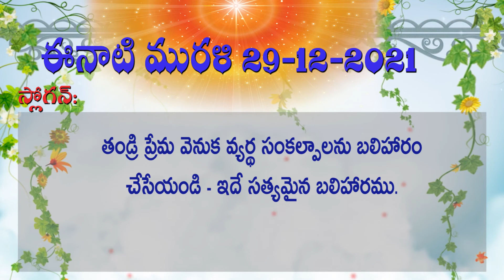29 12 2021 సాకార మురళి ముఖ్య పాయింట్స్ Murali Main Points